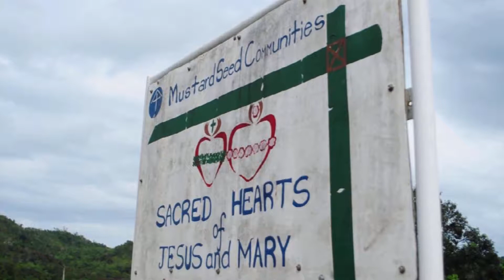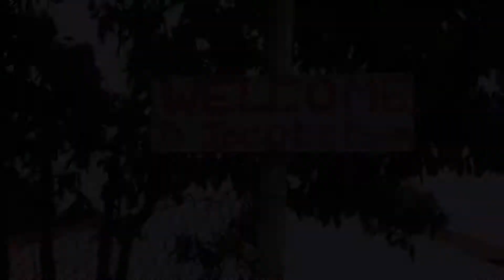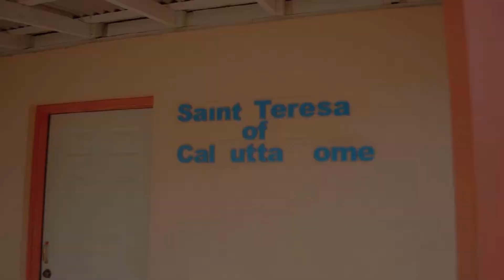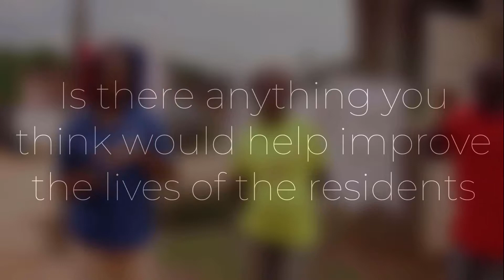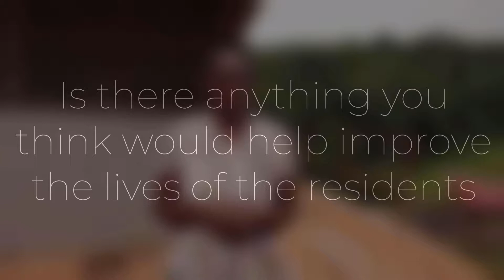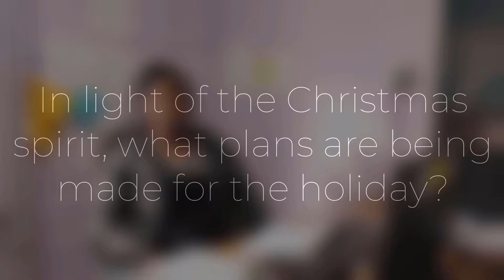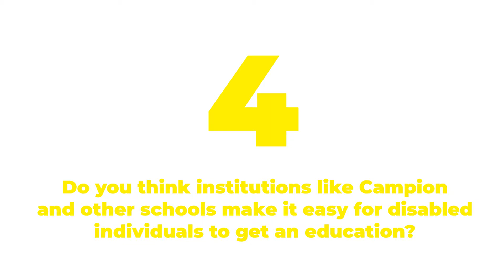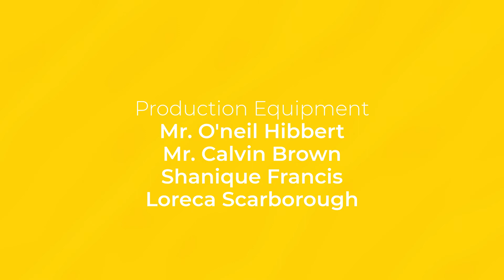Still I Rise: Life Beyond Disabilities Documentary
It's finally here!!! The St.Vincent De Paul Documentary to generate awareness around disabled adults in Jamaica in an effort gain support and aid from the Jamaican public to help us Create a Brighter Tomorrow for the disabled in need.